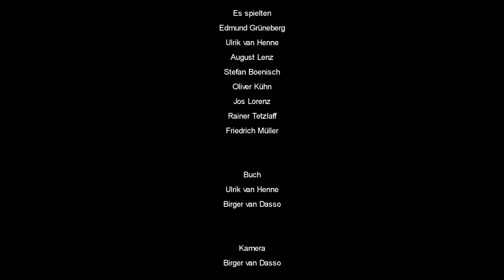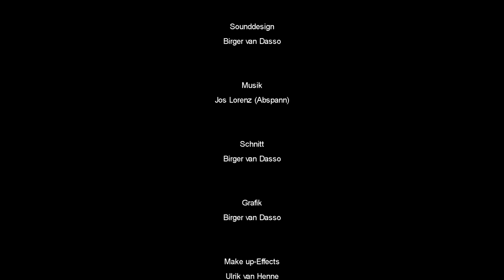DER BUNKER - Battle in the Darkness (WWII Horror Short Film)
Eine Gruppe von Wehrmacht-Soldaten im WWII verschanzen sich in einem Bunker. Dort erwartet sie das nackte Grauen...